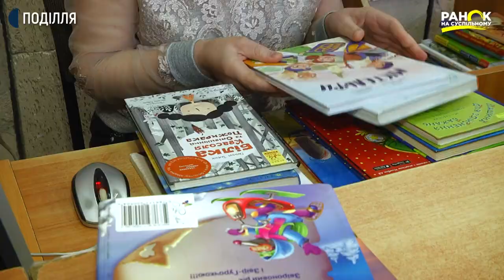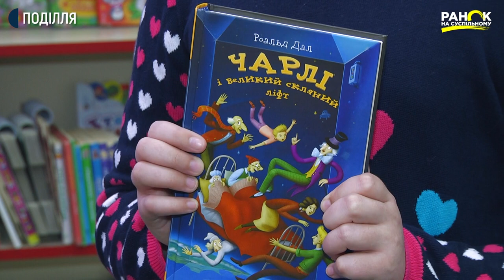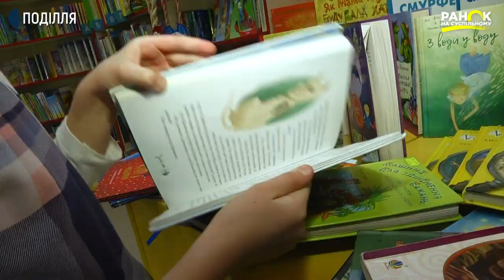До Міжнародного дня дитячої книги | Ранок на Суспільному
Які книги читають сучасні діти розповіли читачі та бібліотекарка Хмельницької обласної бібліотеки для дітей ім. Т.Г.Шевченка.